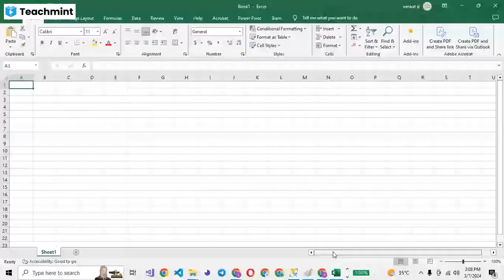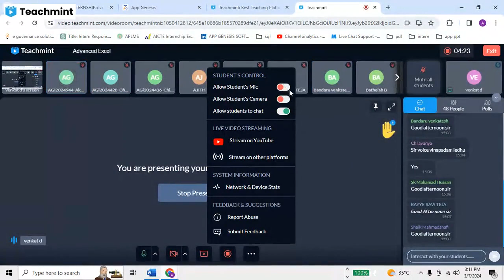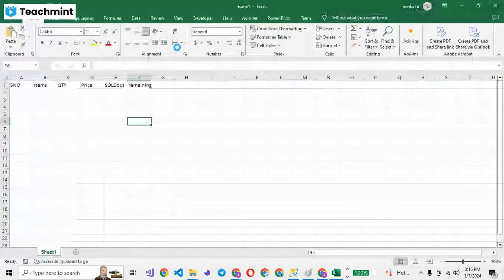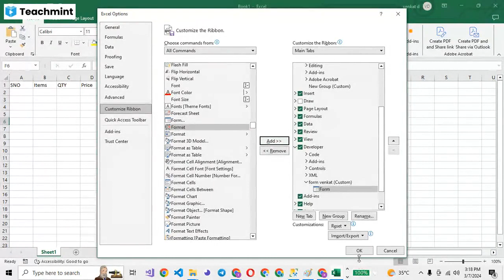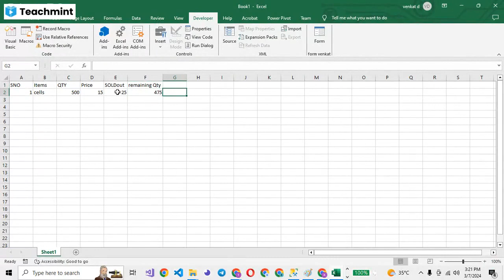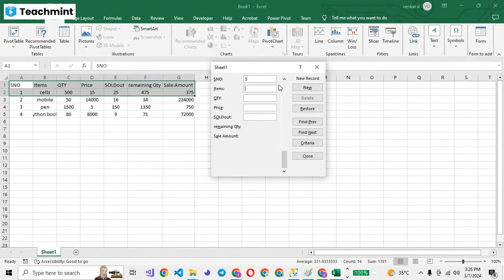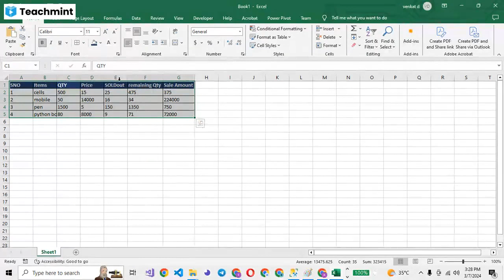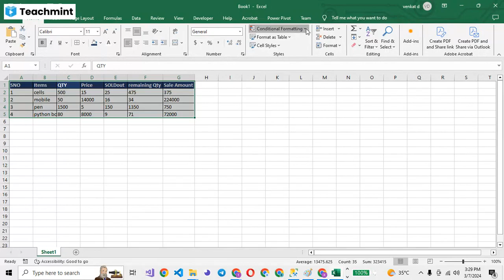EXCEL 07 march mp4